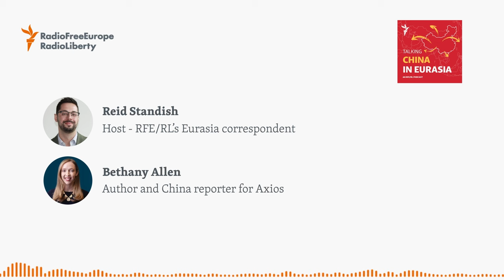How China Weaponized Money and Markets To Take On The World - With Bethany Allen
Bethany Allen-Ebrahimian, a reporter for Axios based in Taiwan and the author of Beijing Rules: How China Weaponized Its Economy To Confront The World, talks about her new book, how Beijing has leveraged its economy for geopolitical gain, and what it means for Eurasia and the world.

Producer: Katie Toth
Editors: Carla Pedret, Kathleen Moore, and Pete Baumgartner
Video editor: Giovana Alves Faria